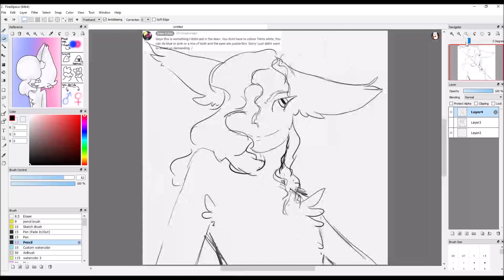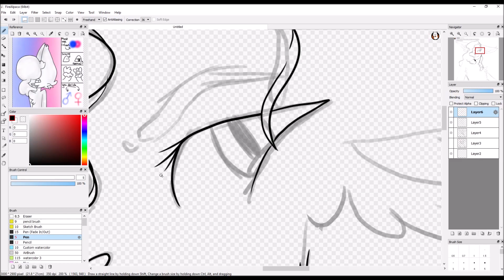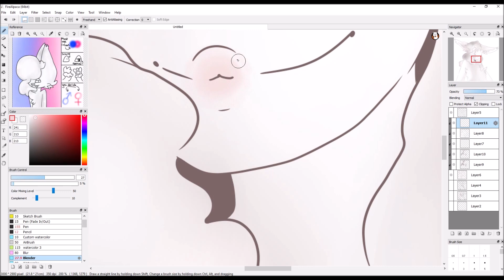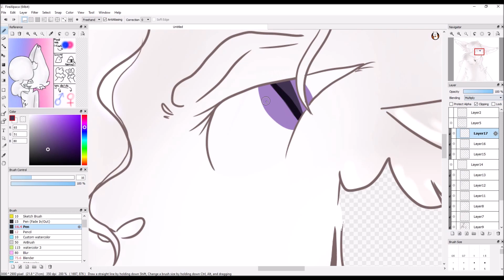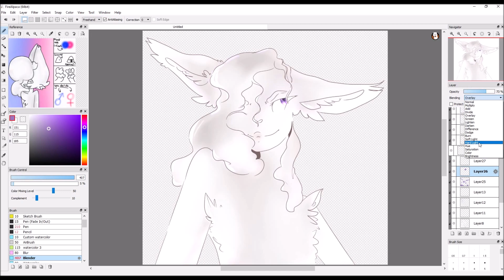Profile Picture Contest Entry | Speedpaint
This is a speed paint for a contest made my Solar Eclipz